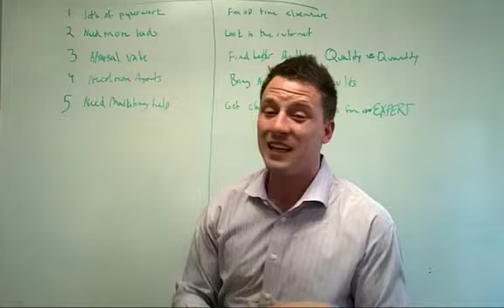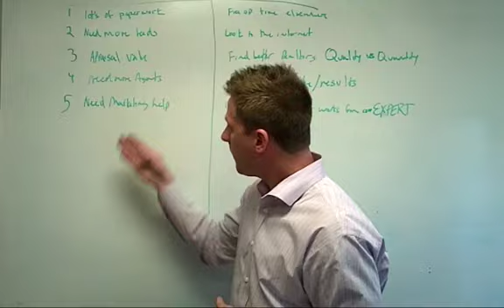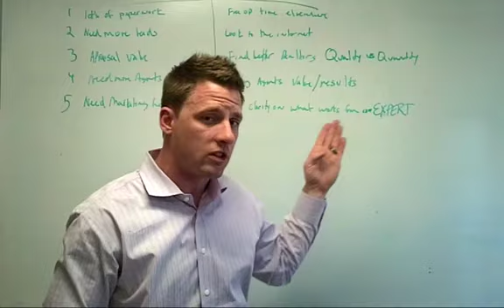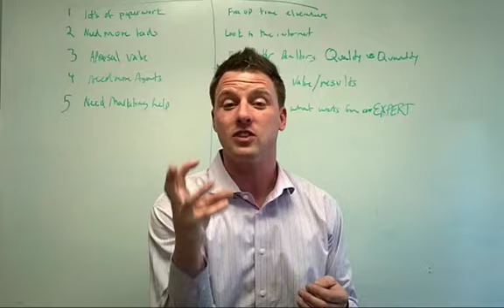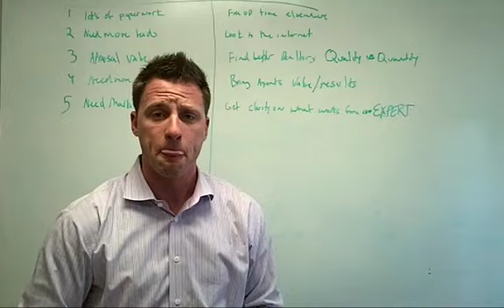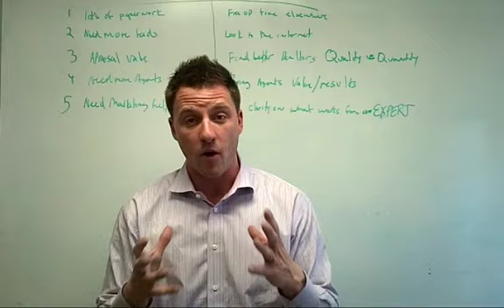🤦🏻‍♂️The 5 biggest struggles with a loan officer job 😣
Recently I surveyed 100 producing Loan Officers across the USA to find out what the biggest struggles that  we are facing on the loan officer job today.   I was shocked to find out the top 5 answers to the biggest struggles faced on a loan officer job. In this video I will go through and discuss these in order to attempt resolution.